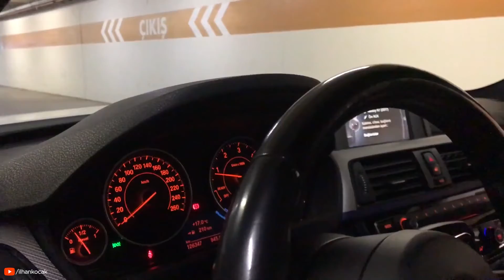BMW 4.20D M GRAN COUPE | İNCELEME | DETAYLAR | ALINIR MI?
BMW' nin 4 kapılı 4 Serisi Gran Coupe  konuğumuz oldu. Araç ilgili aklıma takılan soruları ve merak edilenleri noktaları kullanıcısından dinledik.

Peki siz BMW 4.20D M Gran Coupe ' iy nasıl buldunuz?

Vlogda bana eşlik eden Gürkan Ümit & İbrahim Özkaya 'ya çok teşekkür ederim.

İyi seyirler.